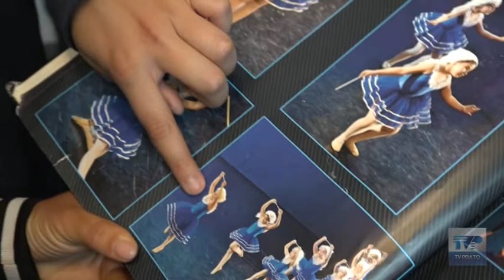La piccola Andrea e il suo sogno di danzare adesso infranto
Andrea ha dodici anni ed è affetta da una grave cardiopatia: una malattia che la accompagna dalla nascita e che negli anni l'ha portata a superare 15 interventi, alcuni dei quali a cuore aperto. Ha cominciato a ballare a 4 anni al Centro Danza Smile di Montemurlo, con il quale ha partecipato anche a delle piccole competizioni (di livelli a cui il suo fisico può arrivare, col parere positivo dei medici). Fino all'anno scorso: da quando la danza non è più considerata disciplina artistica, ma sportiva a  tutti gli effetti passando sotto la giurisdizione del Coni, per fare anche le più piccole gare è necessario un certificato agonistico che nessun medico è autorizzato a rilasciare ad Andrea. Nel video l'appello della sua insegnante.